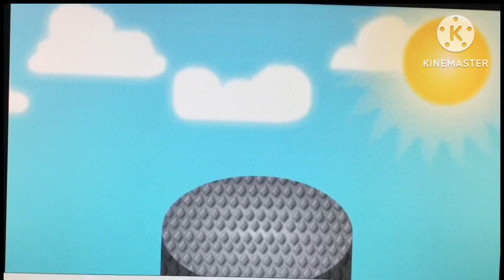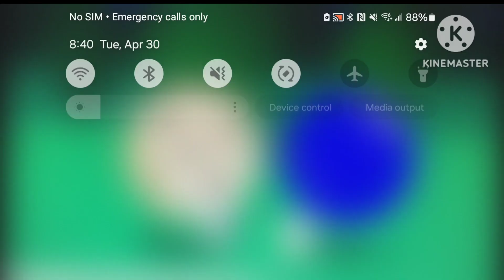candy cone screaming with a crossover look is a marker is fall down oh deer